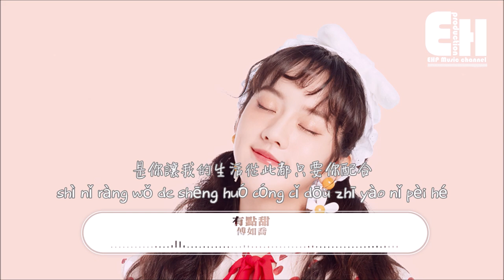傅如喬 - 有點甜（原唱：汪蘇瀧）『是你讓我的世界從那刻變成粉紅色。』【動態歌詞 Pinyin Lyrics】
❖微信公眾號：ehpmusicchannel
❖歌詞在下面❖

演唱：傅如喬
原唱：汪蘇瀧
作詞：汪蘇瀧
作曲：汪蘇瀧
製作人 Produced by：胡皓
配唱製作人 Vocal Produced by：胡皓@光合聲動
編曲 Music Arranged by：師銳 & 胡皓@光合聲動
和聲編寫 Backing Vocal Arranged by：何文銳@光合聲動
和聲 Backing Vocal Performed by：高傑@光合聲動
吉他 Guitars：許曉冬
尤克裡裡Ukulele：董沅奇@光合聲動
貝斯 Bass：師銳@光合聲動
音頻編輯 Music Edited by：樊俊@光合聲動
混音 & 母帶 Mixed & Mastered by：樊俊@光合聲動
營銷：秦鈺
企劃：子甜君/艾玉
監制：何敏珊
OP：北京唐羽文化有限公司

摘一顆蘋果
等你從門前經過
送到你的手中幫你解渴
像夏天的可樂
像冬天的可可
你是對的時間對的角色

已經約定過
一起過下個週末
你的小小情緒對我來說
我也不知為何
傷口還沒愈合
你就這樣闖進我的心窩

是你讓我看見乾枯沙漠開出花一朵
是你讓我想要每天為你寫一首情歌
用最浪漫的副歌
你也輕輕的附和
眼神堅定著我們的選擇

是你讓我的世界從那刻變成粉紅色
是你讓我的生活從此都只要你配合
愛要精心來雕刻
我是米開朗基羅
用心刻畫最幸福的風格

用時間去思念
愛情有點甜
這心願不會變
愛情有點甜

摘一顆蘋果
等你從門前經過
像夏天的可樂
像冬天的可可

已經約定過
一起過下個週末
我也不知為何
傷口還沒愈合

用最浪漫的副歌
你也輕輕的附和

愛要精心來雕刻
我是米開朗基羅

用最浪漫的副歌
你也輕輕的附和

愛要精心來雕刻
我是米開朗基羅

【Pinyin Lyrics】
Song：yǒu diǎn tián
Singer：fù rú qiáo

zhāi yī kē píng guǒ
děng nǐ cóng mén qián jīng guò
sòng dào nǐ de shǒu zhōng bāng nǐ jiě kě
xiàng xià tiān de kě lè
xiàng dōng tiān de kě kě
nǐ shì duì de shí jiān duì de jiǎo sè

yǐ jīng yuē dìng guò
yī qǐ guò xià gè zhōu mò
nǐ de xiǎo xiǎo qíng xù duì wǒ lái shuō
wǒ yě bù zhī wéi hé
shāng kǒu hái méi yù hé
nǐ jiù zhè yàng chuǎng jìn wǒ de xīn wō

shì nǐ ràng wǒ kàn jiàn qián kū shā mò kāi chū huā yī duǒ
shì nǐ ràng wǒ xiǎng yào měi tiān wéi nǐ xiě yī shǒu qíng gē
yòng zuì làng màn de fù gē
nǐ yě qīng qīng de fù hé
yǎn shén jiān dìng zhe wǒ men de xuǎn zé

shì nǐ ràng wǒ de shì jiè cóng nà kè biàn chéng fěn hóng sè
shì nǐ ràng wǒ de shēng huó cóng cǐ dōu zhī yào nǐ pèi hé
ài yào jīng xīn lái diāo kè
wǒ shì mǐ kāi lǎng jī luó
yòng xīn kè huà zuì xìng fú de fēng gé

yòng shí jiān qù sī niàn
ài qíng yǒu diǎn tián
zhè xīn yuàn bù huì biàn